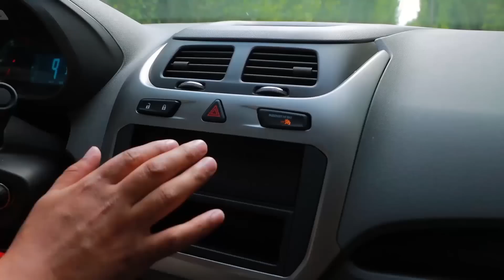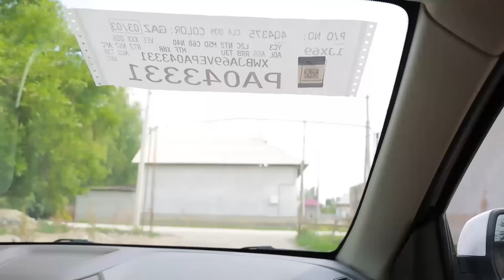АНДИЖОН БАЛИКЧИГА КОБЛТ ТОПШИРИЛДИ